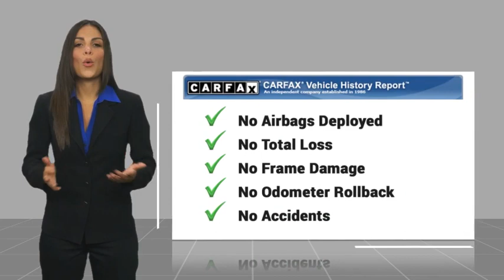2024 Ford Maverick HEMET BEAUMONT MENIFEE PERRIS LAKE ELSINORE MURRIETA F24540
2024 Ford Maverick Lariat